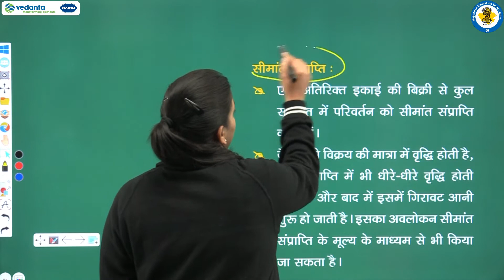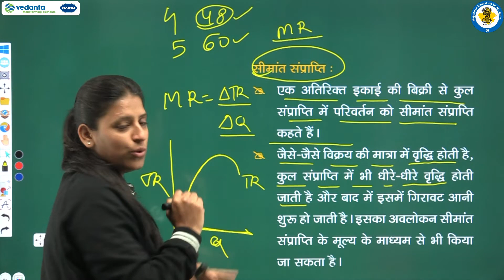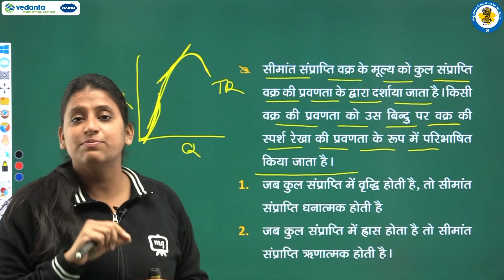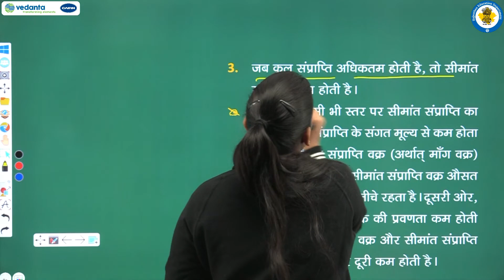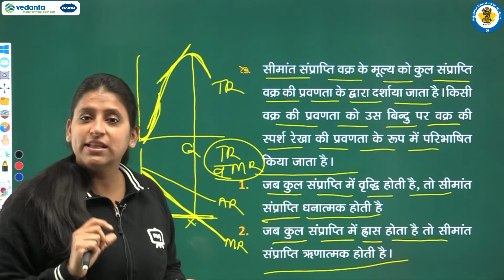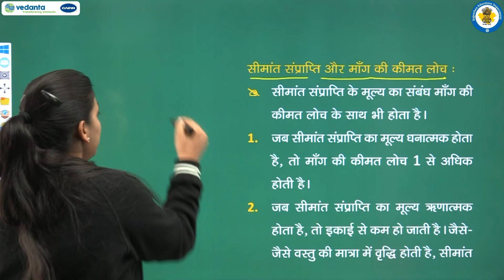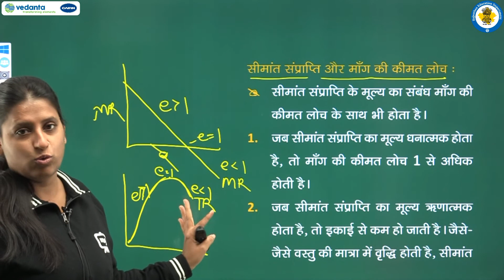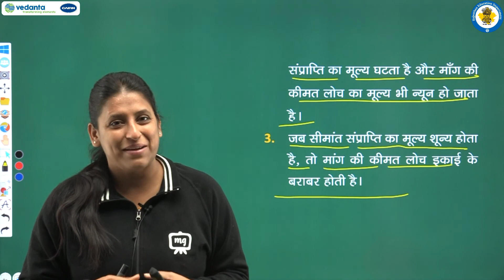NCERT | RBSE | CBSE | Class12 | अर्थशास्त्र | प्रतिस्पर्धारहित बाज़ार | भाग - 3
NCERT | CBSE | RBSE | Class - 12 | अर्थशास्त्र | प्रतिस्पर्धारहित बाज़ार| कुल औसत और सीमान्त संप्राप्तियाँ